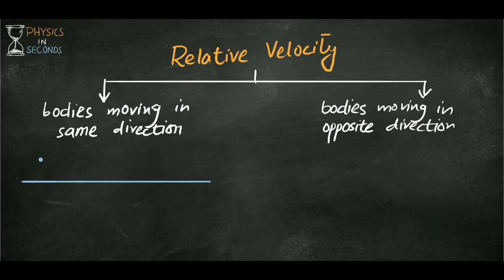Relative Velocity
In this video, we explained relative velocity and its two different cases in 1-dimensional motion. Bodies moving in same direction and bodies moving in opposite direction.